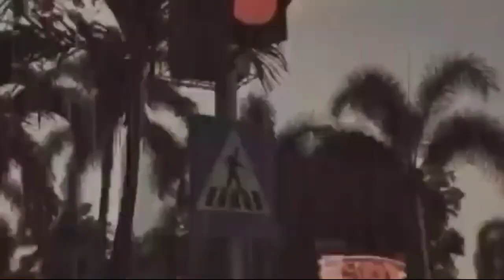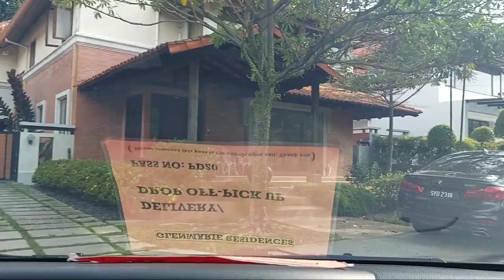jalan jalan tak ada kerja cuci mata lihat rumah orang kaya besok mana tau kita jadi kaya Hehehe..